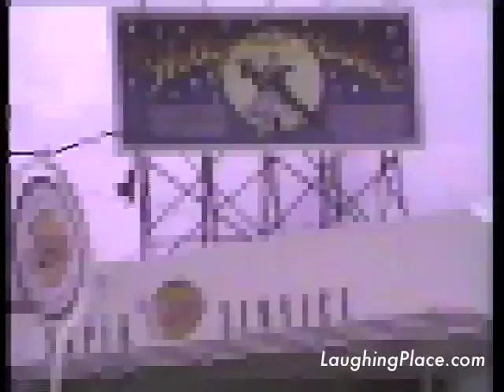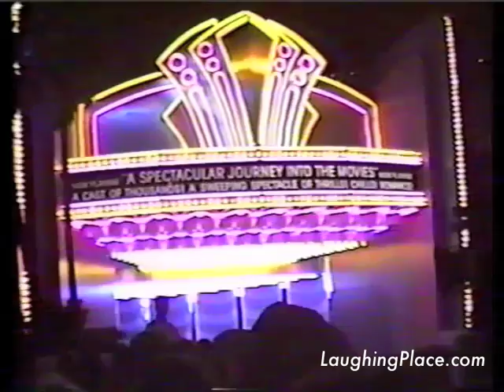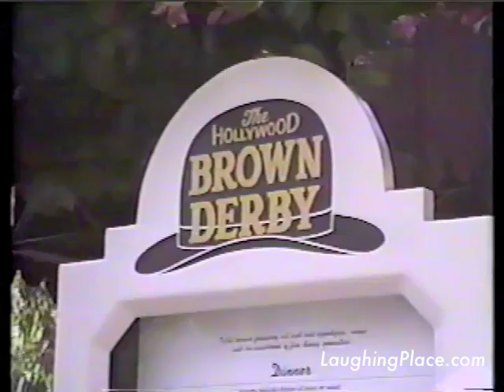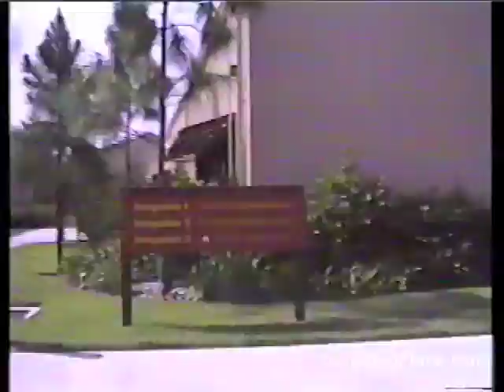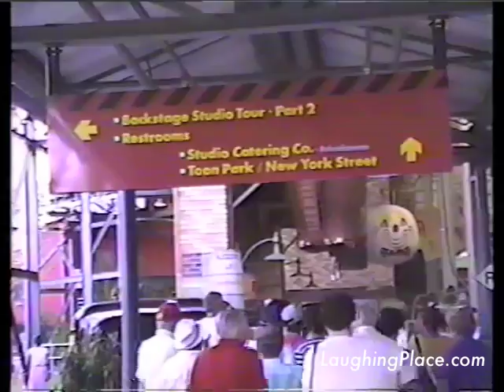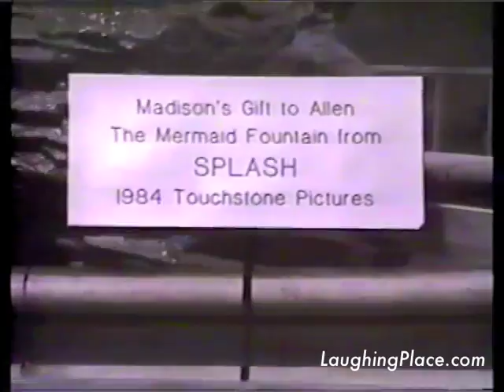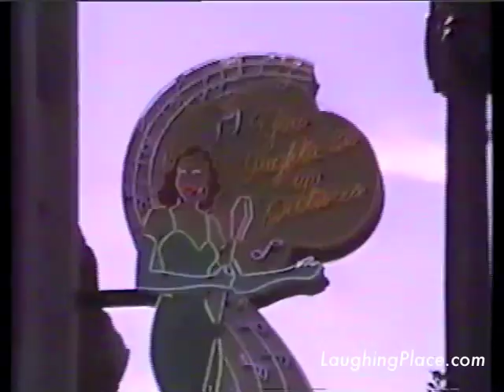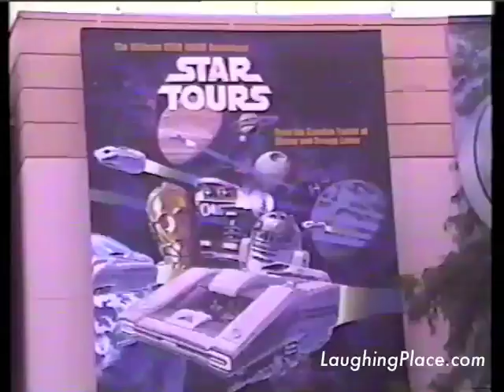1989 Video Tour of Disney-MGM Studios Theme Park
A tour of the original Disney-MGM Studios Theme Park, from video shot on September 16, 1989.